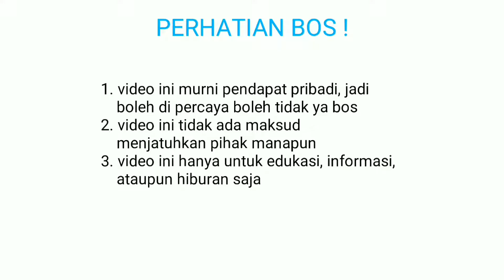MAIN BOS! Major mayhem ( dessert mission 7) - no commentary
indonesia major mayhem majormayhem majormayhem2 walkthrough MAIN BOS!

Major mayhem (2011) adult swim game bergenre shooting, sama dengan game lain seperti time crisis, house of the dead. Game ini bercerita tentang seorang agen yang di tugaskan presiden untuk menghadapi serangan musuh dan musuh telah menculik pacarnya :D . Dengan gaya shooting, hiding behind object, dodging fire saat lari dan celetukan2 konyol saat terjadi percakapan di dalamnya, apakah major bisa menyelesaikan 45 misi dalam game ini ? Selamat menyaksikan :D